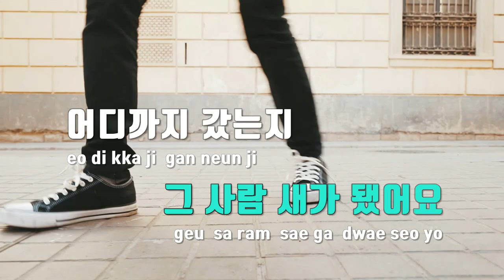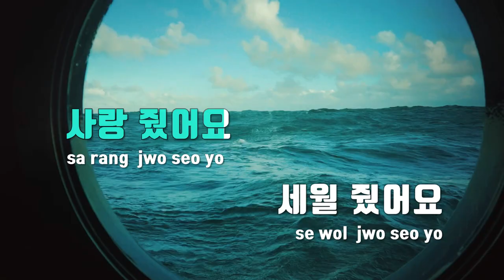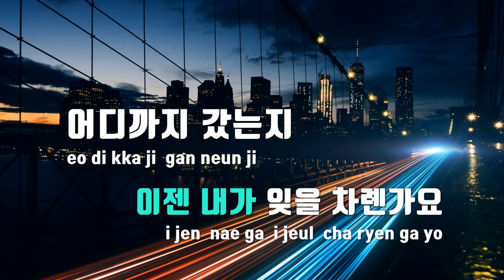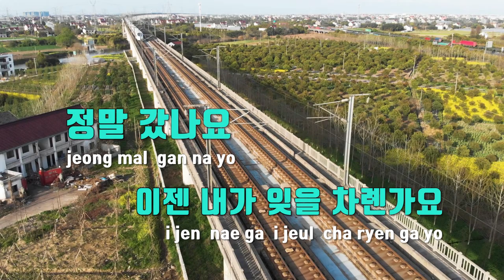[TJ노래방] 그래서결론은 - 서주경 / TJ Karaoke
그래서결론은  --  서주경